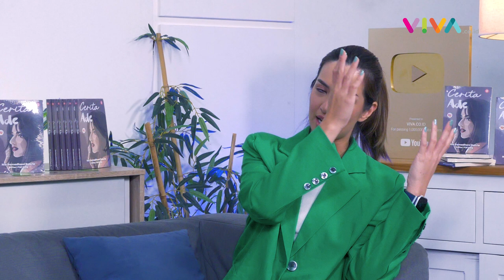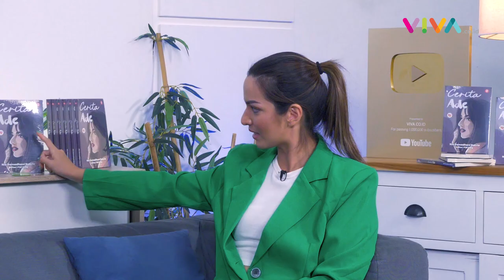EKSKLUSIF! Bongkar Kisah Nia Ramadhani Bakrie di 'Cerita Ade'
VIVA - Artis Nia Ramadhani Bakrie telah menerbitkan buku pertamanya yang berjudul Cerita Ade. Buku ini dibuat dalam bentuk novel bercerita tentang kisah kehidupannya yang penuh lika-liku. Pada saat melakukan sesi wawancara dengan VIVA.CO.ID, Nia mengungkap bahwa kisah dalam buku Cerita Ade tidak hanya tentang dirinya saja melainkan juga ada orang-orang terdekat yang diceritakan dengan nama-nama yang disamarkan.

Buku Cerita Ade sendiri benar-benar menampilkan kisah nyata kehidupan naik turun Nia Ramadhani tanpa disertai gimmick. Nia juga mengungkap bahwa buku Cerita Ade ditulis di saat dirinya menjalani masa rehabilitasi. Saat itu ia diminta oleh konselor untuk menuliskan cerita masa kecil hingga akhirnya cerita itu menumpuk dan jadilah novel Cerita Ade.

Dalam proses membuat novel Cerita Ade, Nia menggandeng seniman ternama Pidi Baiq sebagai editor. Nia Ramadhani sudah kenal lama dengan Pidi Baiq.